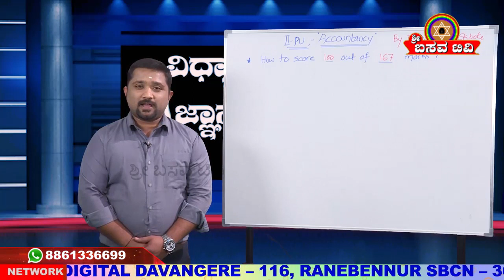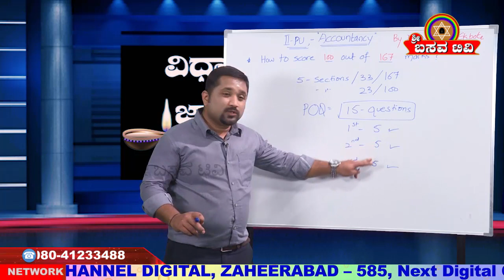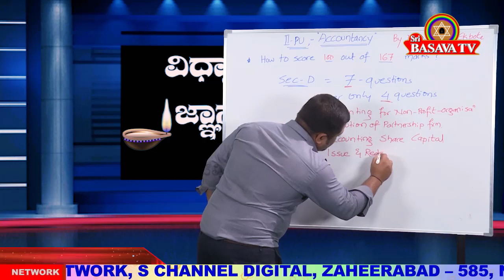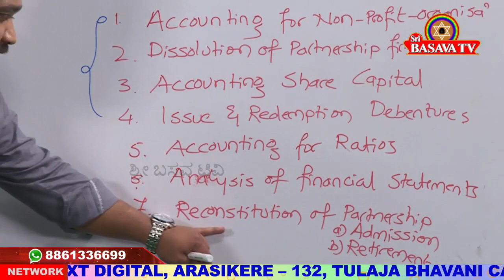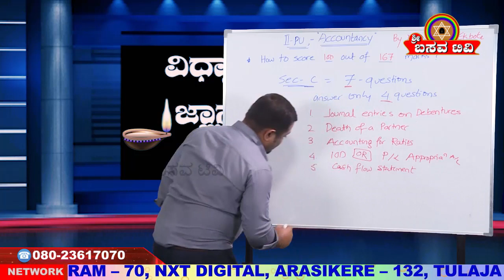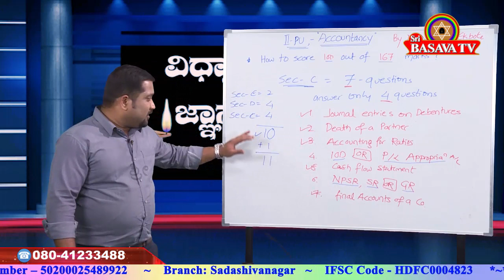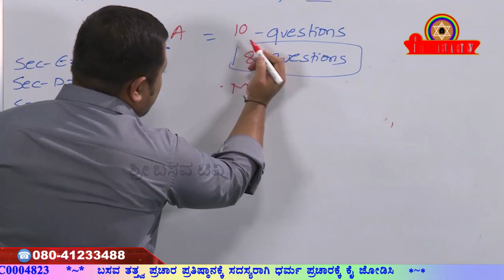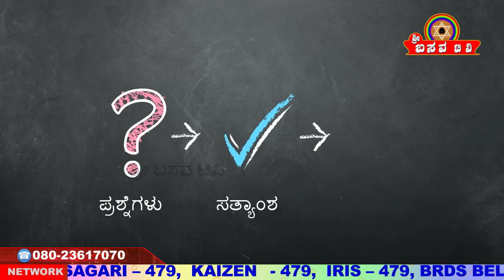Sri Basava Tv- Vidyarthigala Gnana Deepa- lamp of Student Knowledge- Accountancy- Ep 07